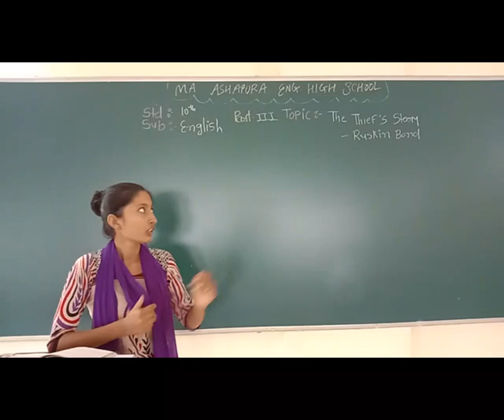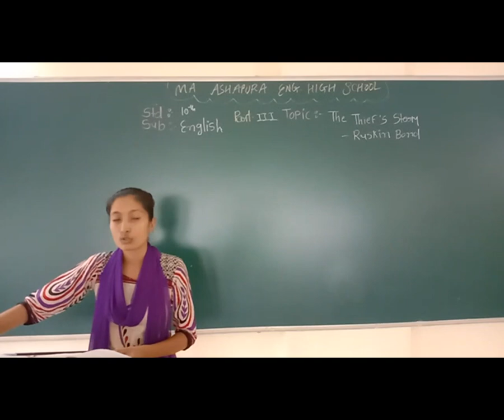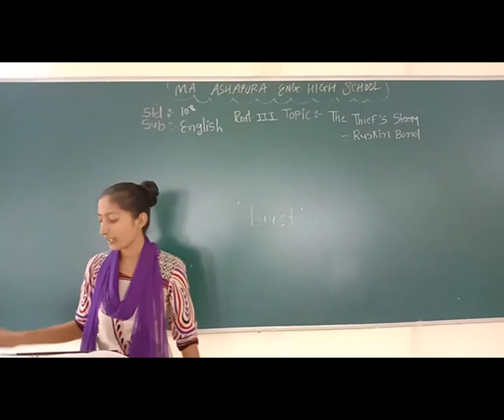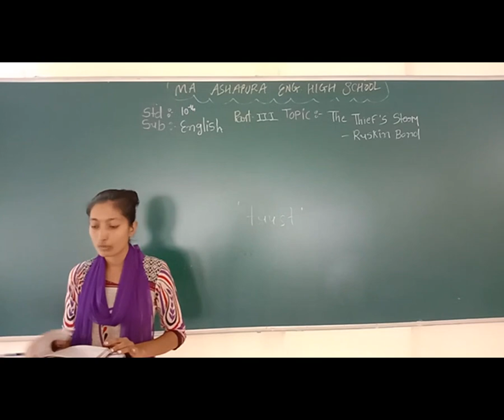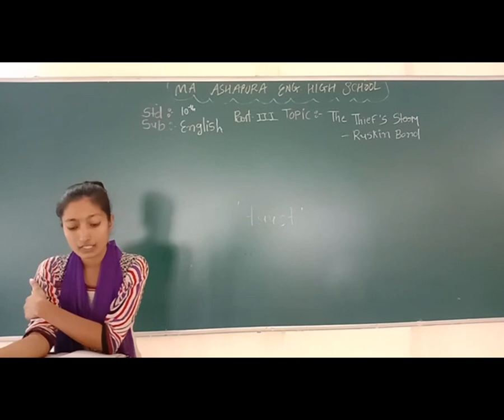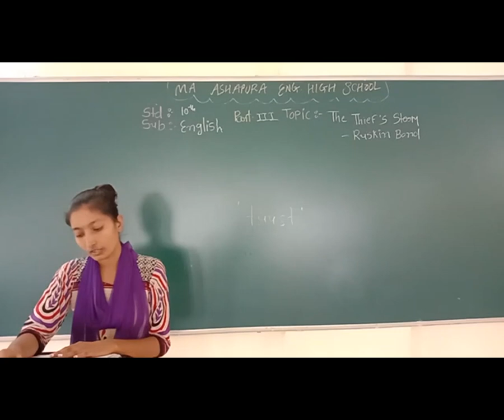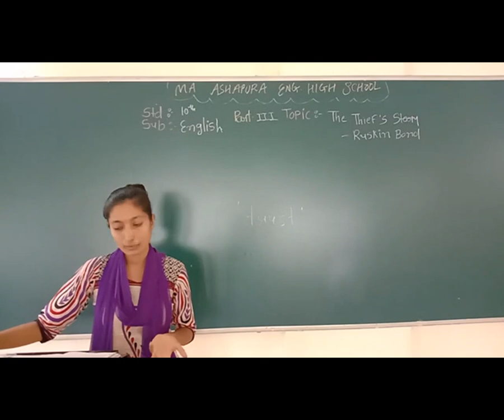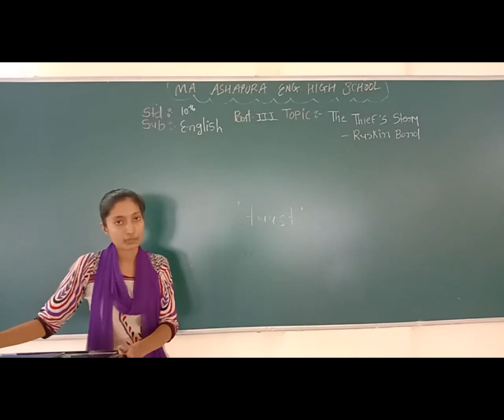STD 10th EM SUB ENGLISH CH 2 THE THIEFS STORY PART 3 MEERA MAM